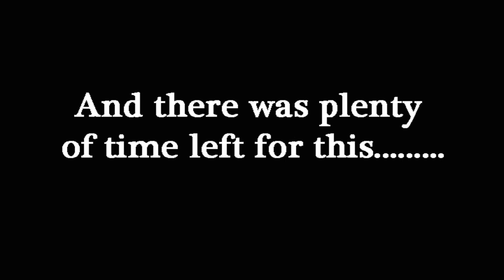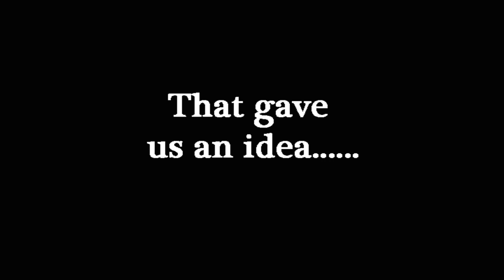HLB Football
HLB Theodore is inspired by The State of Origin to give football a try. Then there are other hijinks in the park!! It was SIMPLY THE BEST!